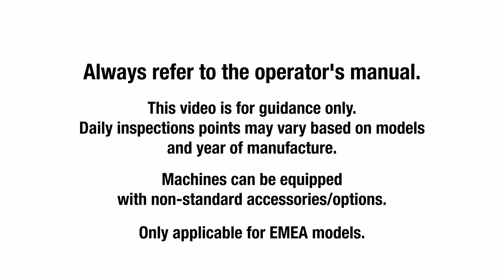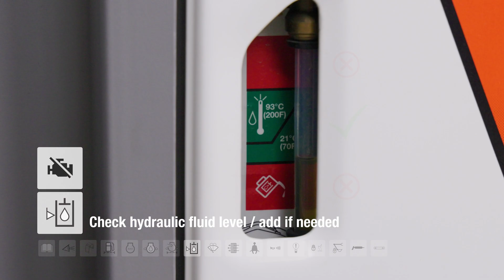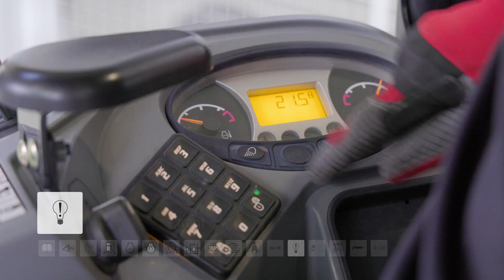Daily inspection and maintenance Bobcat E17z and E20z mini excavators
Short instructional video about the E17 and E20z daily inspection and maintenance.

00:00 – Intro
00:47 - Check all safety decals
01:21 – Tracks check
01:28 – Bucket teeth check
01:33 – Check for leakage
01:44 – Cabin/Canopy check
01:55 – Make sure engine is off before you proceed
02:00 – Remove trapped water if needed
02:12 – Check coolant level COLD
02:25 – Check engine oil level
02:57 – Check air filter
03:15 – Check hydraulic fluid level
03:52 – Washer fluid check
04:03 – Check cabin fresh air filter
04:31 – Check safety belt
04:39 – Check horn
04:41 – Check motion alarm if equipped
04:44 – Check lights – front
04:46 – Check lights – boom/work
04:48 – Check lights – rear
04:49 – Check the control console lockout
05:01 – Check coupler function
05:17 – Grease gun location
05:27 – Grease all 21 nipples
05:55 – Check/adjust tracks tension
06:50 – Outro